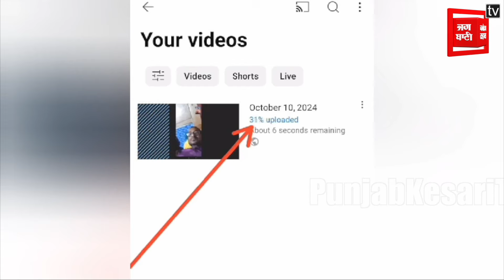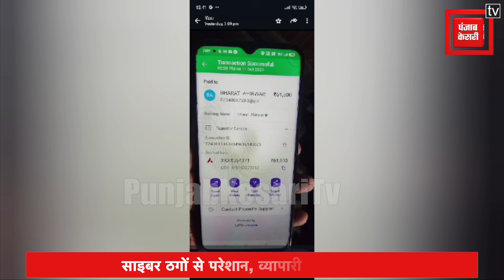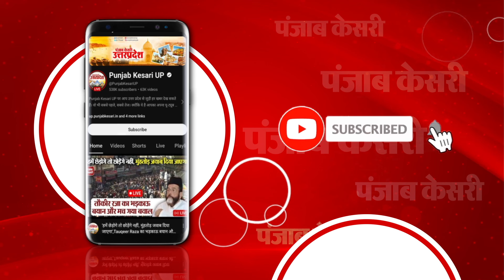Cyber ठगों से परेशान, व्यापारी ने दिया जान, अश्लील Video भेज व्यापारी को कर रहे थे Blackmail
यूपी में साइबर ठगी के मामले लगातार बढ़ते जा रहे हैं. आए दिन किसी न किसी को ये साइबर ठग अपना शिकार बना रहे हैं. ताजा मामला चित्रकूट से सामने आया है...जहां में साइबर ठगों के टॉर्चर से परेशान व्यापारी ने फांसी लगाकर अपनी जान दे दी...जिससे पूरे क्षेत्र में हड़कंप मच गया...